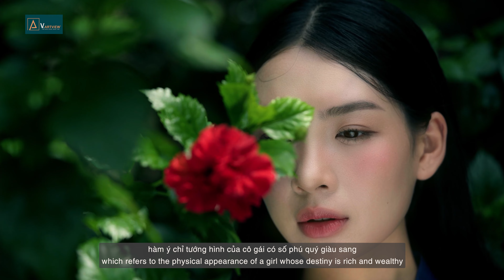QUÊ HƯƠNG YÊU DẤU TRONG TÂM TRÍ VŨ CAO ĐÀM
Tác phẩm “Chân dung thiếu nữ với chiếc khăn xanh”, chất liệu lụa, sáng tác khoảng đầu thập niên 1950, là một trong những tác phẩm tiêu biểu nhất thể loại tranh chân dung nữ của Vũ Cao Đàm.

Dưới nhãn quan nghệ thuật sâu sắc của ông, chân dung thiếu nữ Việt Nam được mô tả tỉ mỉ, tinh tế, toát lên vẻ đoan trang, thanh lịch. Từ mái tóc dày đen nhánh quấn khăn mấn đến vầng trán cao, rộng, thông minh. Cuốn hút hơn cả là đôi mắt đuôi dài với nét mày thanh nhỏ; thêm chiếc cằm đầy đặn để hoàn thiện ngũ quan… hội tụ đầy đủ vẻ đẹp theo quy chuẩn nhân tướng học dân gian xưa.

Chiếc khăn xanh với chất liệu voan mỏng khá phổ biển trong tranh lụa của Vũ Cao Đàm. Nó như một “tương tác quan trọng” đóng vai trò là khối hình “trong suốt” duy nhất, phủ lên các hình “đặc” như cơ thể, khuôn mặt… với dụng ý tôn vẻ mềm mại, dịu dàng bên ngoài và khí chất bên trong.

Điểm đặc biệt nhất được tác giả tập trung diễn đạt là phần ý niệm dùng để miêu tả sâu sắc tâm thái của trí huệ. Nó toả ra từ ngũ quan, phủ đầy lên sắc diện xinh đẹp vẻ tự tin, thanh nhã; là đỉnh cao “thần thái” một nữ nhân có thể đạt tới, cho dù họ đang ở bất cứ trạng thái cảm xúc nào.